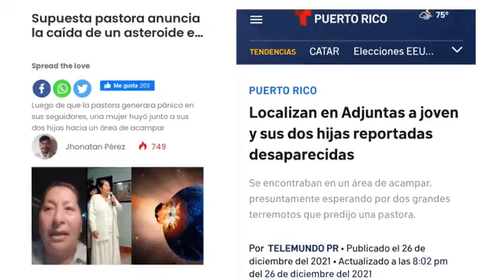🙄Falsas "profecías" y FALSOS Profetas 🇵🇪 🇵🇷 Volumen2 🙄 Miguel Sánchez-Ávila.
"Y el que da semilla al que siembra, y pan al que come, proveerá y multiplicará vuestra sementera, y aumentará los frutos de vuestra justicia"

(2Corintios 9: 10)